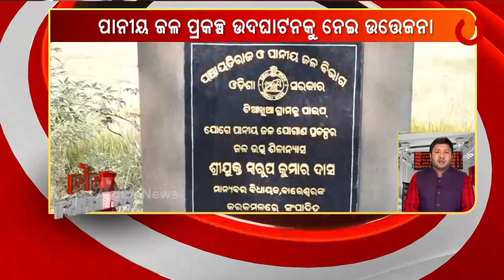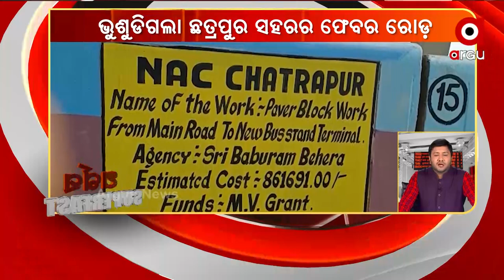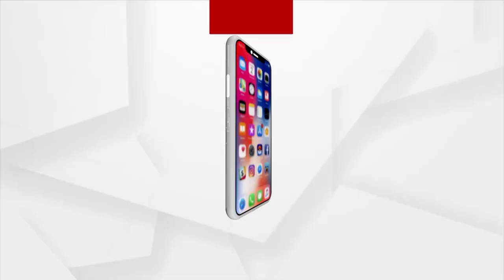ARGUS SUPERFAST | 6 NOV 2021 | Argus News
ଅର୍ଗସ SUPERFAST
+ ଟି-୨୦ ବିଶ୍ବ କପରେ ସ୍କଟଲାଣ୍ଡ ବିପକ୍ଷରେ ବଡ ବିଜୟ ହାସଲ କରିଛି ଭାରତ
+ ସାରା ରାଜ୍ୟରେ ତେଜିବାରେ ଲାଗିଛି ମମିତା ତାତି।
+ ସମ୍ବଲପୁର ଭୀମସାର ଡାକ୍ତରଖାନାରେ ରୋଗୀ ସେବାର ବିକଳ ଚିତ୍ର
+ ଆଜି ବିଧିବଦ୍ଧ ଭାବେ ବିଜେଡିରେ ଯୋଗଦେବେ ପ୍ରଦୀପ ମାଝୀ
+ ଆସନ୍ତା 9 ତାରିଖରେ ଓଡ଼ିଶା ଆସୁଛନ୍ତି ଆନ୍ଧ୍ରପ୍ରଦେଶ ମୁଖ୍ୟମନ୍ତ୍ରୀ ଜଗନମୋହନ ରେଡ୍ଡି